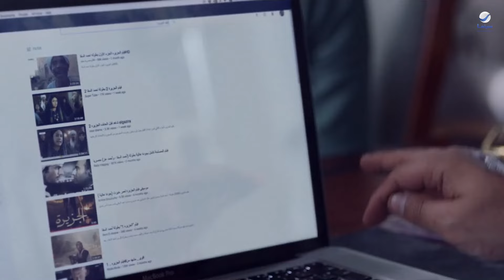سبع البرمبة | افتكرها بتخونه في اول يوم جواز علشان قالت اسم واحد تاني !!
فيلم : سبع البرمبة

بطولة : رامز جلال - جميلة عوض - بيومي فؤاد

في إطار كوميدي رومانسي يتزوج عمر من حبيبته نسمة رغم رفض والدها الشديد للأمر، وبعد انتهاء حفل الزفاف، إذا ببعض الرجال المجهولين يعتدون على سيارة العروسين، فيطلب عمر من زوجته أن تهرب، وأثناء هروبها يقع لها حادث سيارة، وتنقل إلى المستشفى وبعد إفاقتها من الغيبوبة، تُصاب بصدمة شديدة، وترفض رؤية زوجها عمر لعدم شعورها بالأمان برفقته، فيضطر عمر للتوجه لطبيب نفسي لمساعدته في حل المشكلة.